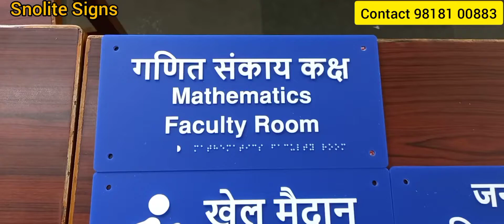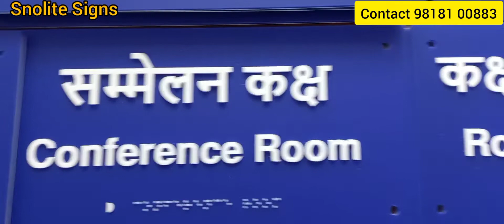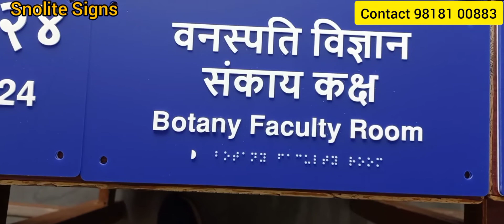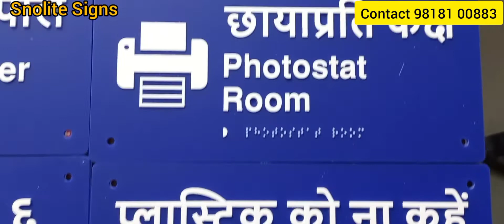CWSN SIGN BOARD Braille signages Accessible signage School Braille Sign Inclusive Education signs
SNOLITE SIGNS
Vivek Gupta
Address: 2639, 1st Floor, Sadar Thana Road, Sadar Bazar, Delhi- 110006

CWSN SIGNAGE, Accessible signage, School Signage, BRAILLE SIGNAGE FOR BLIND PERSON Supply of Building Entrance Signage/ Tactile layout/Emergency Evacuation with 1.8mm thick white and 2.5mm thick blue acrylic base plate with min 0.5 mm aluminum sheet at the back upper case san serif words made of white acrylic non glare cut out letters of height 15mm, raised above base plate by not less than 0.8mm and the equivalent word/s written in Hindi / any language as required with same specifications with Braille to be integral with the sign face and should be raised 0.5mm above acrylic base plate. Size of the signboards shall be proportional to the layout plan of the particular building, minimum size of the above signboards shall not be less than 1200 mm x 750 mm. Each signboard to be fixed strictly a per the harmonized guidelines & space standards for barrier free built environment for persons with disability, issued by MOUD, government of India, and as as per approved drawings and complete as per the directions of engineer-in – charge. Size of the signboards shall be proportional to the layout plan of the particular building, minimum size of the above signboards shall not be less than 1200 mm x 750 mm. Providing and fixing On the wall with Double tape, with provision of multilingual test integral with 1.8mm thick white and 2.5mm thick blue acrylic base plate with min 0.5 mm aluminum sheet at the back upper case san serif words identification signage’s (for e.g. Room names / toilet facility /drinking water / stair case / entry / exit / lift etc.) of the size 150 mm x 230mm or 200 x 200mm.) B) Floor directories (signboard placed near the lift / stair case / entry to the particular floor indicating the facilities on that floor. These are normally also called as directional signages.) Minimum size of boards shall not be less than 450 mm 450 mm. C) Emergency exit sign boards (generally used text as “in case of emergency, do not use the lift”, “emergency exit” etc.). Resources for further assistance are also provided. Braille signage for school Accessible signage Braille signage for hospital cwsn signage cwsn toilet Braille signage Braille staff toilet drinking water Braille sign sports room Braille sign cwsn parking Braille sign cal lab Braille sign library Braille sign staff room Braille sign staff toilet Braille sign principle office Braille signage home science lab Braille sign science lab Braille sign inclusive education room Braille signage activity room Braille signboard Custom Braille Signs, Custom Braille Signs, Braille Fire Exit Signs Braille Fire Exit Signs Bathroom Signs Bathroom Signs Room Number Signs Custom Braille Room Number Signs Braille Numbers & Letters Braille Numbers & Letters Exit Signs Braille Exit Signs | Tactile Exit Signs Entrance Signs Braille Entrance Signs Braille Stair Signs Braille Stair Signs Bilingual Braille Signs Bilingual Braille Signs Braille Accessibility Signs Braille Accessibility Signs Photo luminescent Signs Phot luminescent Braille Signs Room Name Signs Room Name Signs Reception Signs Reception Signs fitness - room Signs Fitness Room Signs Dressing Room Signs Dressing Room Signs Elevator Signs Elevator Signs Locker Room Signs Locker Room Signs Braille Do Not Use Elevator Signs Braille Do Not Use Elevator Signs Stairs' Sign with Braille and Raised Tactile Letters and Symbol Lift Sign in Contrasting Colours with Tactile and Braille Print Hearing Aid Loop Symbol Sign: Braille Ground Floor Sign Braille/tactile "press for exit" sign for the visually impaired Please Ring for Assistance' Sign with braille and Tactile Text Fire Exit (Arrow Left) - Tactile & Braille Sign Self-adhesive ‘way out’ braille and tactile-lettering sign Fire Exit (Arrow Left & Down) - Tactile & Braille Sign Reception' Sign Braille and Raised Tactile Lettering fire Door Keep Shut - Braille Sign Fire Extinguisher Symbol) Sign - –Tactile & Braille Safety Signs signage and accessibility, Tactile & Braille Safety signs braille signage for school hospital hotel cwsn signage accessible signage braille signage toilet braille signage, principal office signage, cwsn home science lab signage, science lab cwsn Accessible signage, resource room for cwsn Accessible signage, cwsn toilet Accessible signage, cwsn girls toilet Accessible signage, cwsn sports room Accessible signage, cwsn computer lab Accessible signage, cwsn ramp Accessible signage, cwsn staff room Accessible signage, cwsn drinking water Accessible signage, cwsn resource room Accessible signage, cwsn activity room Accessible signage, cwsn cal lab Accessible signage, cwsn library Accessible signage, cwsn music room Accessible signage, cwsn parking signage Accessible signage, cwsn inclusive education room Accessible signage,